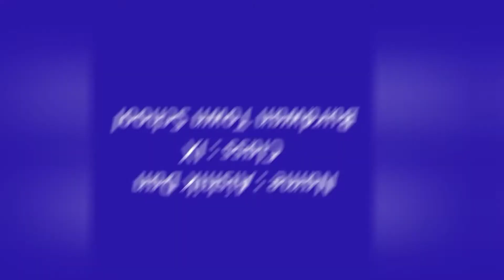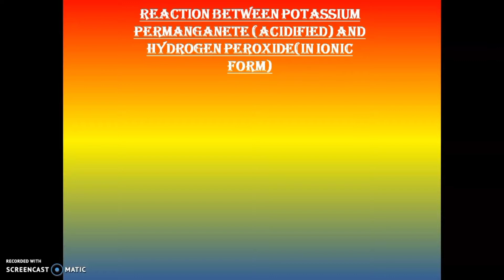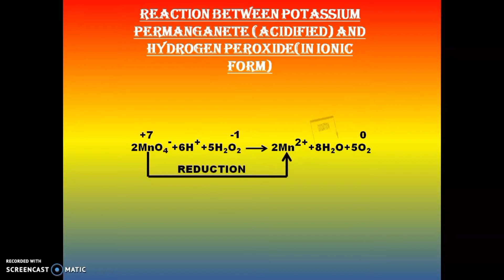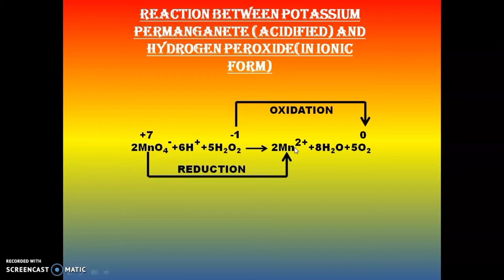Colour changing reaction of potassium permanganate solution.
It is an easy and nice home experiment.
Materials- 3 empty glasses, a tea spoon, around 5 mL of hydrogen peroxide (6%w/v),very few amount of potassium permanganate, 1/2 glass(small volume glass) of vinegar, a full glass of water, a disposable syringe.